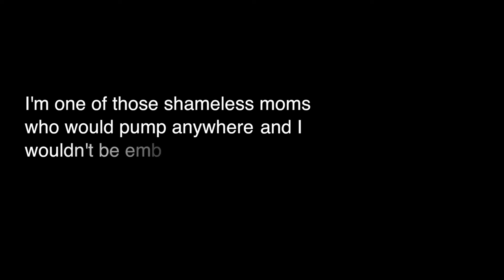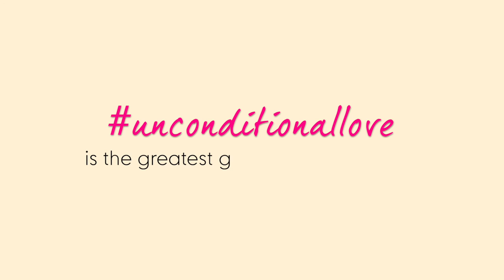Breastfeeding Month | MEET SHUXIN